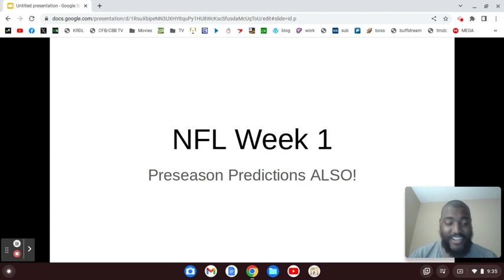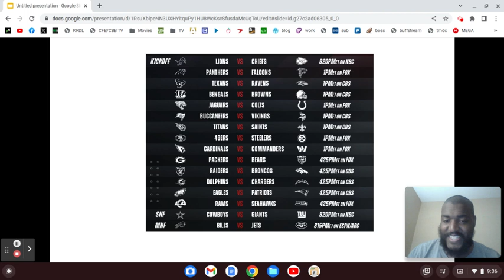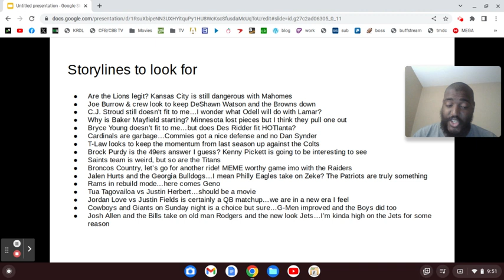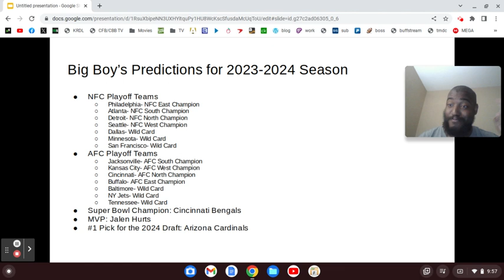2023 NFL Season Predictions & Week 1 Overview (9/6/23)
The script is ready to cook.
The NFL is BACK!